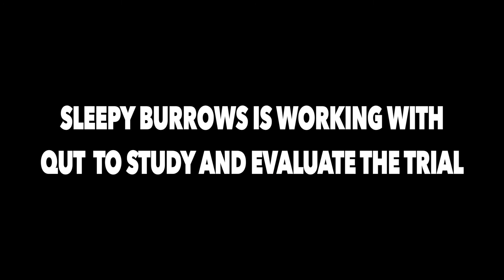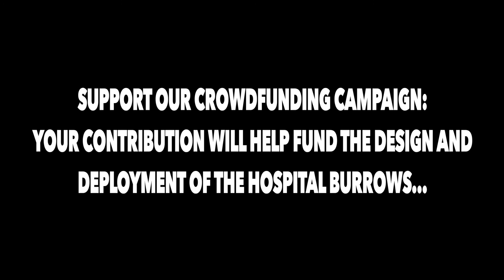Join our fight to save wombats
Sarcoptic mange in wombats has reached catastrophic proportions, causing mass decline of at least 70% of bare-nosed wombats in Australia across NSW, Victoria, and Tasmania. Some local wombat populations (and their genetic diversity) are already extinct. Sleepy Burrows Wombat Sanctuary has had repeated success administering an alternative oral treatment with wombats in quarantined care, as opposed to unsuccessful conventional topical treatments. This new and effective approach significantly decreases treatment time and wombats recover fully.

This crowdfunding campaign will raise vital funds for a design research study at Sleepy Burrows in collaboration with Queensland University of Technology (QUT) to achieve two aims:

1. To design and trial purpose-built quarantine hospital burrow enclosures to ease the treatment administration of sarcoptic mange in bare-nosed wombats;

2. To document, analyse and evaluate this new mange treatment procedure and contextual factors applied to wombats in quarantine care using the new burrow design.

The study’s findings will help to prepare a larger scale deployment.